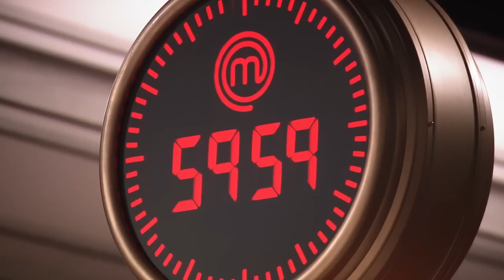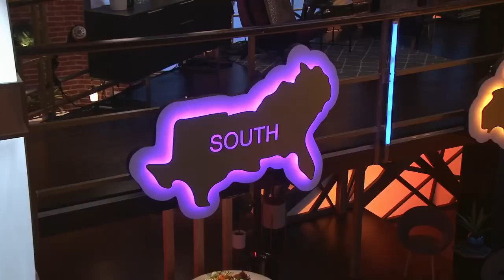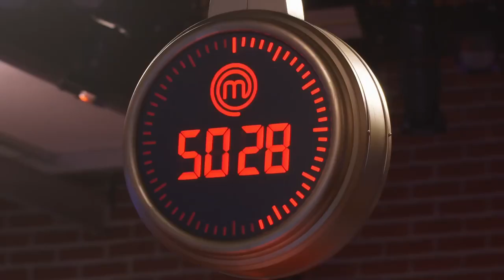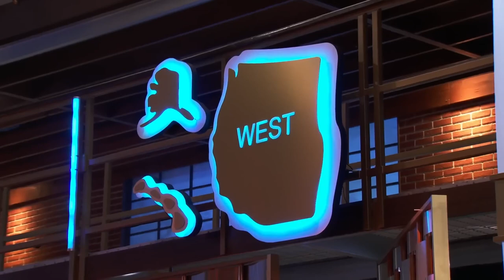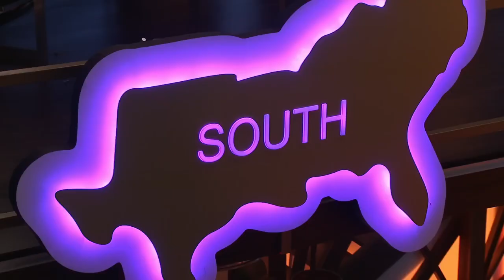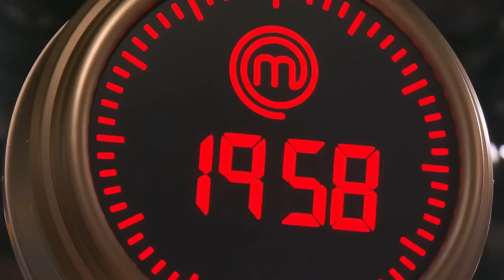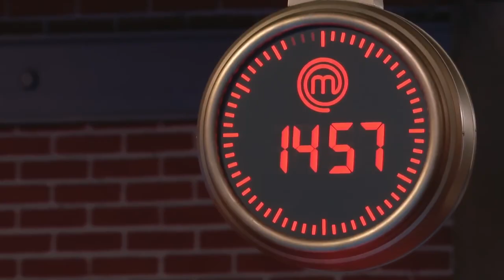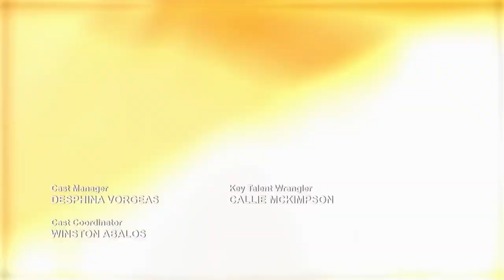MasterChef US 2023 S13E14 Kelsey's Stadium Food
"MasterChef" is a popular reality cooking competition show that follows amateur chefs as they compete in various challenges to demonstrate their culinary skills. The show typically has a format that includes several key types of episodes:

1. Audition Episodes:

The season begins with aspiring home cooks auditioning for a spot on the show. Contestants present a signature dish to the judges, showcasing their individual cooking styles and abilities. The judges, often including celebrity chefs like Gordon Ramsay, select participants to move forward.

2. Mystery Box Challenges:

Contestants face the iconic Mystery Box Challenge, where they must create a dish using a box of surprise ingredients. This challenge allows chefs to showcase their creativity and adaptability.

3. Invention Test Episodes:

Invention Tests require contestants to create a dish from a specific set of ingredients. This challenges their ability to think on their feet and produce a high-quality dish under time constraints.

4. Team Challenges:

Contestants are divided into teams and compete in group challenges. These challenges often involve cooking for large groups of people, catering events, or running a restaurant for a day. The winning team typically receives an advantage in future challenges.

5. Pressure Tests:

After team challenges, losing teams or individual contestants often face pressure tests. These tests are intense cooking challenges that push contestants to their limits. Failure in a pressure test can lead to elimination.

6. Restaurant Takeover:

Some episodes involve contestants taking over a restaurant kitchen, where they must work together to deliver a successful dining experience for real customers.

7. Special Guests and Themes:

Throughout the season, there may be episodes featuring celebrity chefs, renowned culinary experts, or themed challenges. These add variety and excitement to the competition.

8. MasterClass Episodes:

Periodically, the show includes MasterClass episodes where the judges or guest chefs demonstrate advanced cooking techniques and share culinary tips with the contestants and viewers.

9.Finals and Grand Finale:

The competition culminates in a series of final challenges, leading to the grand finale. The finalists compete head-to-head in high-stakes challenges until one contestant is crowned the MasterChef.
"MasterChef" episodes are known for their emotional moments, creative dishes, and the mentorship provided by the judges. The show offers a platform for amateur chefs to showcase their talents and pursue their culinary dreams.